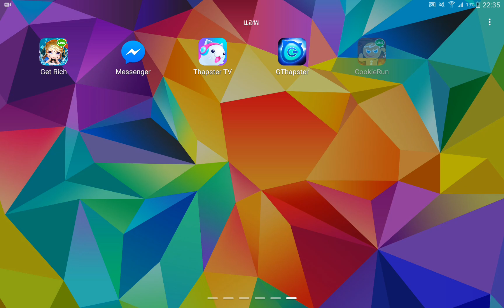Line คุกกี้รัน - วิ่งเก็บเหรียญประจำสัปดาห์ 22 ตุลาคม 2559 Full HD